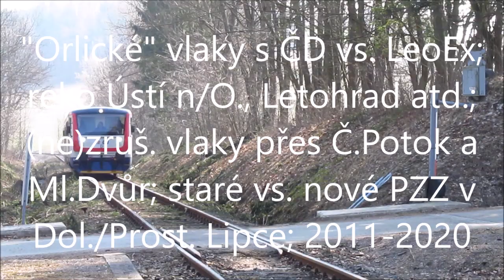Vlaky ČD vs. LeoEx v reko Letohradu/Ústí, na (ne)zruš. vlacích přes Č.Potok/Ml.Dvůr aj.; 2011 - 2020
Od prosince 2019 začala osobní dopravu na tratích č. 024 a 025 zajišťovat nově společnost Leo Express Tenders s.r.o. namísto dřívějších ČD. Převážná většina spojů je od té doby vedena motorovými jednotkami Stadler Lint 41, v menší míře pak (kratšími) vozy Lint 27. Přímý vlak z Prahy přes Lichkov do polské Wroclawi je zajišťován elektrickou jednotkou řady 480 (tzn. stejný typ, který je nasazován i na komerční spoje "mateřské" firmy Leo Express s.r.o.).

Provozování těchto spojů, spadajících do tzv. "provozního souboru Orlicko", dostala firma Leo Express Tenders přiděleno tzv. přímým zadáním od objednatele, tzn. Pardubického kraje. Vlaky na ostatních tratích v tomto kraji i po 12/2019 nadále provozují ČD, a. s.

Změna dopravce + fakt, že tento zde nasazuje téměř výhradně motorové vozy/jednotky (odkoupené z Německa), od 12/2019 přinesla po 11 letech zrušení nežádoucích přestupů v žst. Lichkov, ke kterým tam ve většině případů docházelo mezi elektrickým vlakem jedoucím od Ústí n. Orl./Letohradu, a motorovým vlakem pokračujícím dále do Králíků (a odtud případně dále) či do Hanušovic. Na druhou stranu to znamená "propalování nafty pod trolejí", mj. i v úseku Letohrad - Lichkov, elektrizovaném (+ zmodernizovaném) až v roce 2008.

Naopak po odchodu ČD se zde již nevyskytují (dříve zde obvyklé) "šukafony" řady 810, Regionovy řady 814 (od roku 2018 v tomto kraji nově přebarvené do schématu požadovaného Pardubickým krajem), klasické soupravy s lok. řady 163, menšinově pak Regiopantery či po mnoho let i 1 pár spojů vedený CityElefantem (resp. v dřívějších letech, na mezistátních spojích pokračujících z Polska do Ústí nad Orlicích, též polská "dřevolína", která ale byla cca v roce 2016 polským dopravcem odstavena a nahrazena moderními jednotkami, které však končí ve směru z Polska jízdu již v pohraničním Lichkově).

Osobní doprava v oblasti Orlicka prošla v předcházejících letech zajímavými změnami, kdy od 12/2011 byl zaveden mj. větší počet přímých Sp vlaků z Pardubic do oblasti Letohradu a Lichkova. Souběžně s tím došlo k zastavení osobní dopravy v úsecích Dolní Lipka - Hanušovice a Moravský Karlov - Štíty.

Po změně krajské "vlády" po volbách v říjnu 2012, však došlo k částečné likvidaci původního konceptu (mj. v rámci celého kraje ke škrtům v počtu - nedlouho předtím nově zavedených - autobusových spojů; na Orlicku též k postupnému omezení počtu přímých Sp do/z Pardubic). A od 12/2013 byla osobní doprava v úsecích Dolní Lipka - Hanušovice a Moravský Karlov - Mlýnický Dvůr obnovena. Od 12/2015 pak byl obnoven i provoz z Ml. Dvora do Štítů, ale od 6/2018 vlaky v tomto úseku opět jezdit přestaly (+ v úseku M. Karlov - Ml. Dvůr od 6/2018 jezdí již jen o víkendech).

Od roku 2015 byl o sobotách v období od června do září veden zvláštní vlak "Králický Sněžník" z České Třebové přes Letohrad do Hanušovic, střídavě vedený historickým motorovým vozem (výhradně/nejčastěji (?) prototypovým "krokodýlem" 850.001) vs. soupravou s parní lokomotivou.

I tento vlak byl počínaje rokem 2020 zajišťován LeoExpressem namísto ČD (a to výhradně jako parní, s "ventilovkou" 431.032). Ovšem jen o srpnových sobotách (následky jarní i podzimní covidové vlny).

Tratě č. 024 a 025 prošly v předcházejících letech (kromě již zmiňované elektrizace úseku Letohrad - Lichkov - Miedzylesie v roce 2008) zajímavými proměnami:
- V roce 2014 došlo ke kompletní přestavbě (mj. peronizaci) žst. Ústí nad Orlicí (šlo o jeden z posledních nemodernizovaných úseků na tzv. 1. koridoru). Nová odbavovací hala + provozní zázemí se nachází jižně od kolejiště. Původní výpravní budova, historicky umístěná "ostrovně" mezi "pražským" a "letohradským" kolejištěm, je od té doby (chvílemi téměř zcela, chvílemi zcela) bez využití (původně byla plánována i její demolice; po protestech došlo ke změně projektu tak, aby ji koleje z obou stran nadále míjely).

- Na jaře 2016 došlo k rekonstrukci úseku Ústí nad Orlicí - Letohrad (tento úsek je elektrizován již od roku 1982). Mj. došlo k výstavbě nových nástupišť v zastávkách a také v jediné mezilehlé žst. Lanšperk, kde byla zřízena dvojice vnějších nástupišť, vzájemně propojených přes přilehlý přejezd.

- V letech 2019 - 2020 došlo ke komplexní rekonstrukci žst. Letohrad, která je od té doby plně peronizována; do té doby zde byla "jedna kolej vedle druhé".

- V žst. Dolní Lipka došlo v 1/2020 k náhradě mechanických závor na hanušovicko-štíteckém záhlaví automatickými závorami. Již v 9/2011 byla na tomto z(á)hlaví nahrazena mechanická návěstidla světelnými (a na opačném, tzn. lichkovském z(á)hlaví došlo k náhradě mechanických návěstidel světelnými již v roce 2008).

- Někdy mezi jarem 2019 a létem 2020 došlo k náhradě výstražníků AŽD71 u zastávky Prostřední Lipka novým typem (AŽD97?).

- Po skončení pravidelné celotýdenní osobní dopravy mezi Dolní Lipkou a Hanušovicemi (v 12/2011), došlo ke zrušení dopravní služby v mezilehlé žst. Červený Potok. Později došlo k trvalému převedení této stanice na pouhou zastávku s nákladištěm (nz).